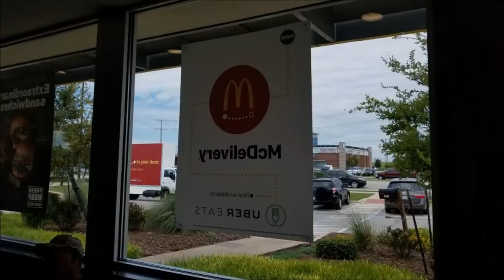Explore the Mobile Billboard Advertising Industry With Rod Collins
We’re excited to feature Rod Collins, President of Bulldog Mobile Billboards, on our Transporation Podcast this week. We discuss the aggressive adoption of LED Advertising trucks in the industry as it continues to capture a massive amount of market share. Even though LED is quite an investment initially, Rod makes the point that it’s the future you need to look at and that you can’t ultimately expect these mobile advertisements to sell themselves!

For more information on Bulldog Mobile Billboards, check out their

At Bulldog Mobile Billboards, we offer billboard advertising services designed to make an impact for your brand without taking a large bite from your marketing budget. When investing in and diversifying our fleet, a thorough review of the industry billboard, glass-walled display and LED truck manufacturers were made with our advertisers in mind.

200+ square feet of out of home brilliance is large enough to shine a light on your product/service and social media options. This is a powerful marketing tool that commands 97% recall. For years we have been asked repeatedly to cover swaths of Great Clips territories in Texas and Oklahoma. Their Great Haircut Sales have promoted more than 80 stores to date!